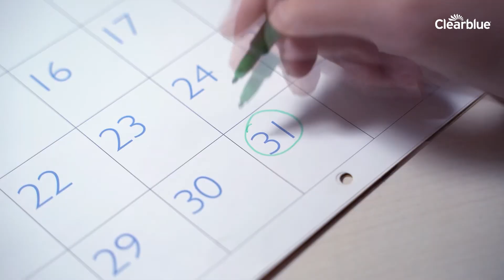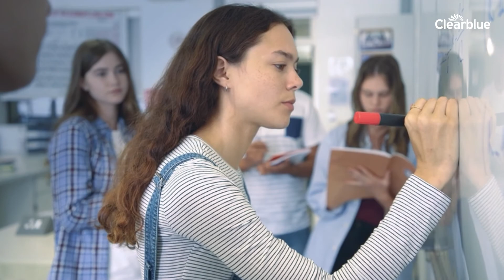All about your period (menstruation) - Clearblue® (for US only)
Even if your period pays you a visit every month, how much do you really know about your period — or menstruation to use the scientific term?

Chapters
00:00 What is menstruation?
00:21 What causes menstruation?
00:37 When does menstruation start?
00:50 When does it end?
01:02 How long does a period usually last?
01:17 What can be expected?
01:28 What are the signs and symptoms of your period?
01:50 Can I track my period?

Always read leaflet.
This video is intended for use in the United States of America. It is for general information only with no warranties, representations or undertakings, express or implied, and do not constitute medical advice. It may refer to products not yet registered or approved in a given country. for products available in your country.